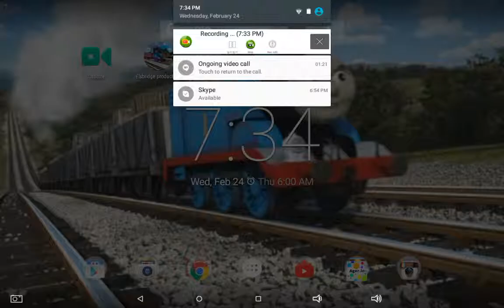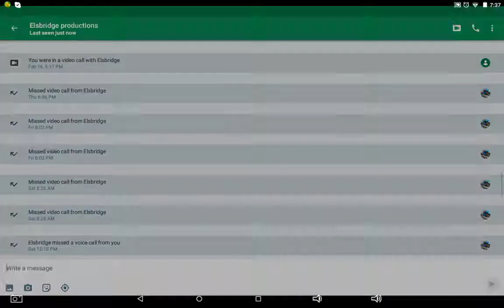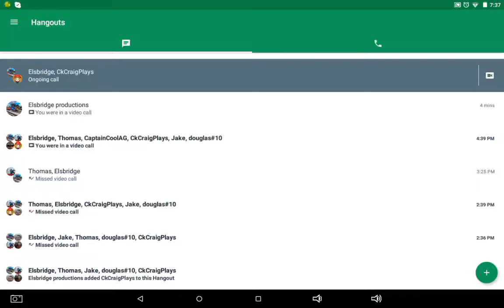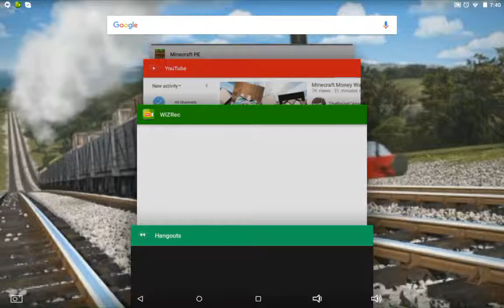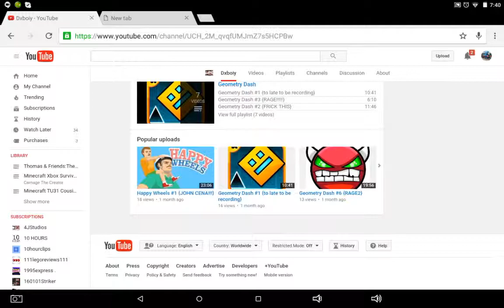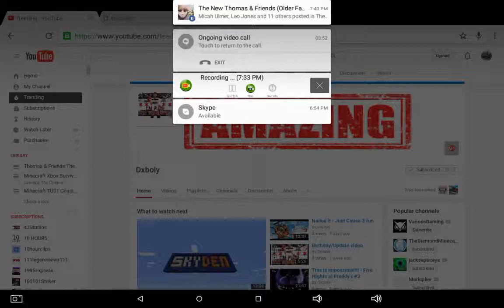Failed Fnaf Video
Hello, and this is Bailey Dolan back again with another new video!